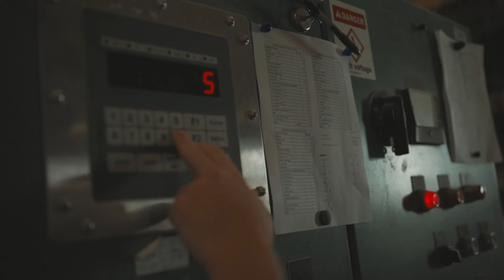Study Poultry Science at the College of Agriculture and Life Sciences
Over 200 enrolled students are training at the College of Agriculture and Life Sciences to be the next generation of poultry science professionals by working with Faculty engaged in cutting-edge research and poultry extension working educate producers and the general public about the latest poultry production techniques.